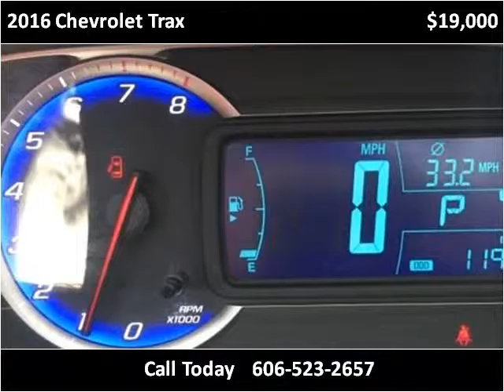2016 Chevrolet Trax Used Cars Corbin KY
This 2016 Chevrolet Trax is available from Tim Short Auto Mall.